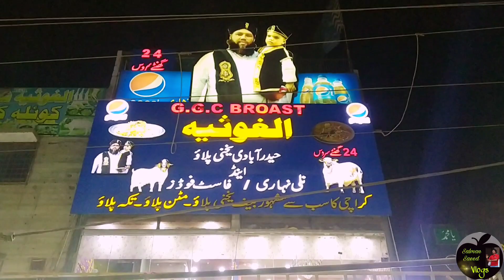Al Ghosia Famous Beef Yakhni Pulao Aur Boht Se Lazeez Khane Aur Review Enjoy Karen Thaaa Karke#viral